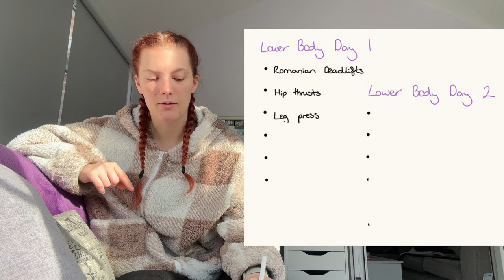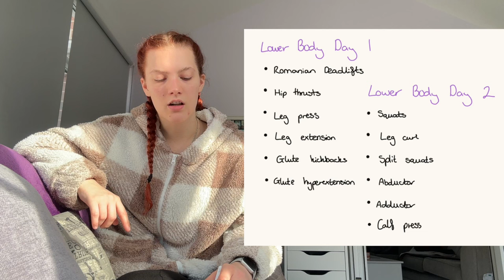Building the Perfect Workout Routine ~ episode 1 Glow Up Project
As the first episode of my Glow up Project series I wanted to perfect my workout split. I really enjoy exercise and the gym and have seen a massive improvement in my mental health since I started working out more regularly so this is something very important to me and I hope you take something away from this video.

My name is Emily and I am a second year medical student. I make vlogs every week to show my life in medical school and during summer upload videos about life at university, applying to medical school, budgeting, and so much more!